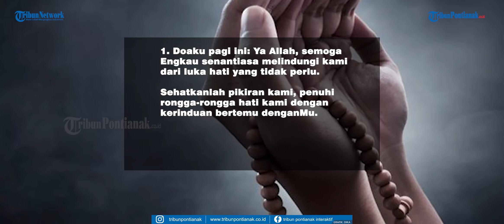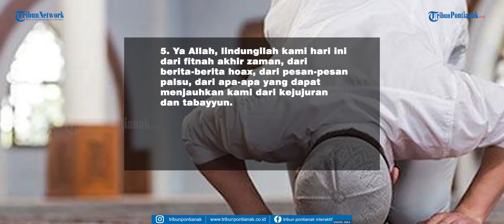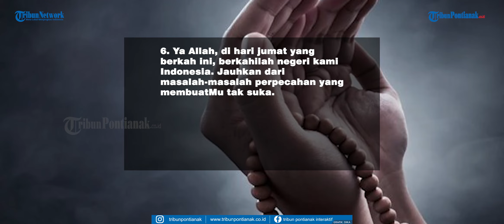Kumpulan Kata Mutiara Hari Jumat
Seperti kita ketahui, hari Jumat adalah hari raya bagi umat Islam di seluruh dunia.

Hari Jumat menjadi momentum peringatan setiap orang untuk meningkatkan ketakwaan.

Hari Jumat juga menjadi hari terbaik bagi umat Islam untuk beribadah dan berdoa serta melaksanakan berbagai amalan-amalan sunah.